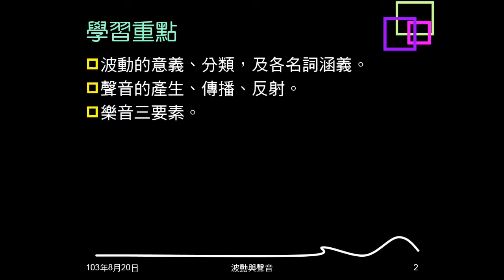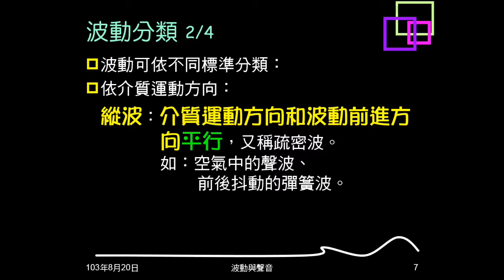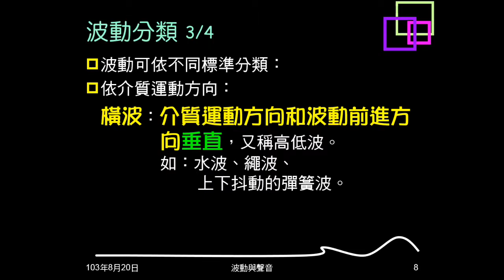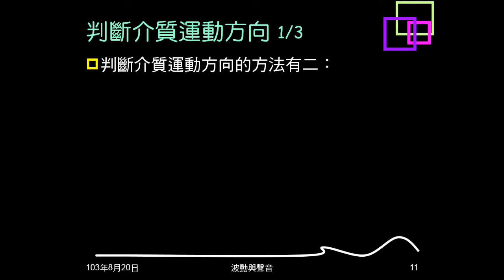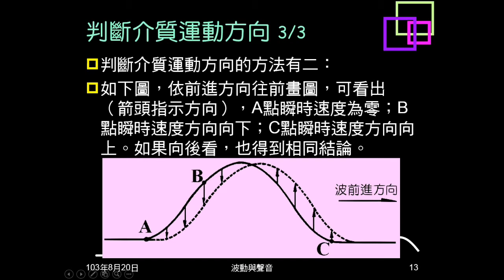103學年複習波動01：波動意義、分類、判斷運動方向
說明何謂波動。介紹波傳遞能量，不傳遞介質。介紹波動的分類。說明波傳遞時波形不變。解釋如何判斷介質的運動方向。